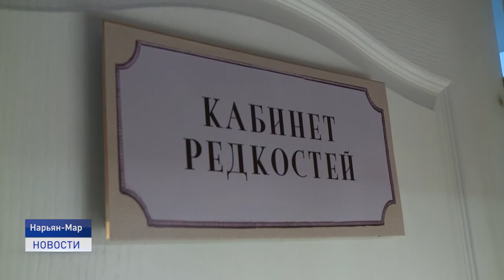КАБИНЕТ РЕДКОСТЕЙ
В Доме - музее Шевелёвых открылась выставка, посвящённая голландскому картографу и исследователю Николаасу Витсену. На открытии выставки присутствовали представители посольства Королевства Нидерландов.